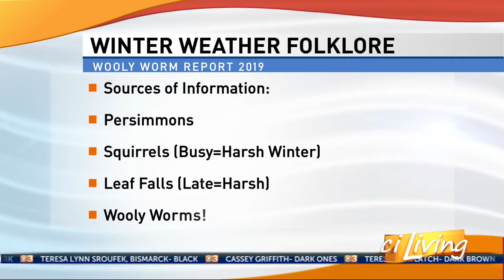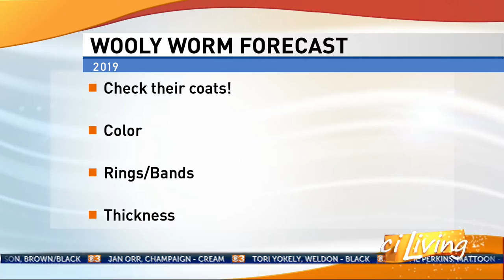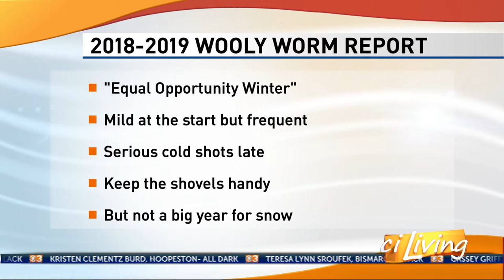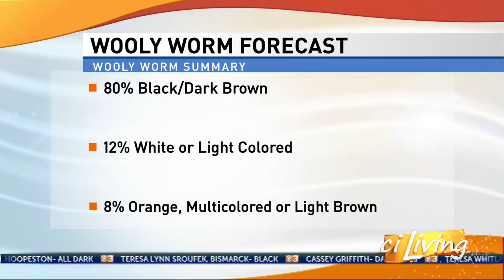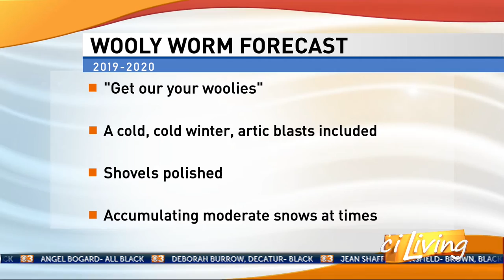2019 Wooly Worm Forecast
Judy Fraser's Wooly Worm Forecast for the 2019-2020 Winter, from our segments on October 9th, 2019.